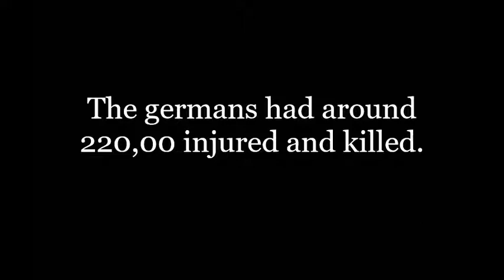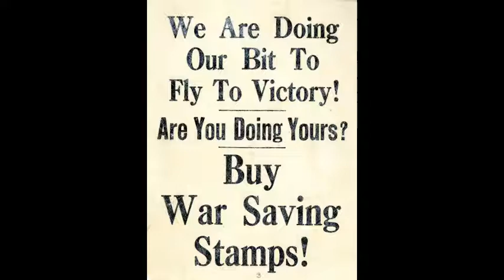newsreel ww1 Lille